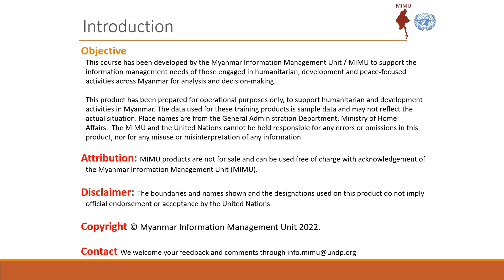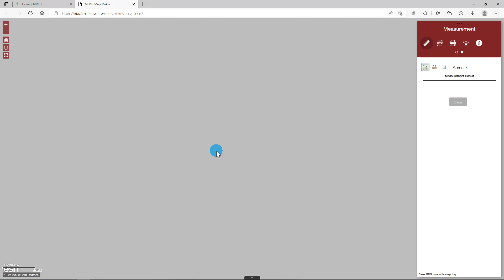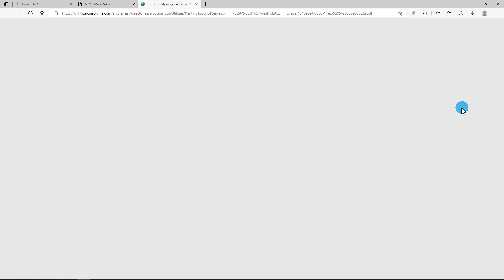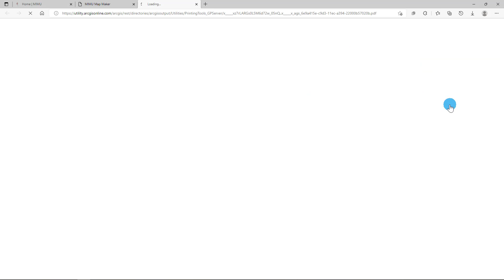Ep 06 | Measurement and Coordinate Conversion in MIMU Map Maker | MIMU Basic Mapping Course May 2022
Maps are windows into information that allow us to explore our world, understand it better, and engage with it more efficiently.
In this day and age of modern computers, spatial information is processed by GIS (Geographic Information Systems). GIS-based software allows people to create, store, manage, query, analyze, and visualize geographic data solve spatial problems and make smarter decisions especially in the context of humanitarian, development and peace applications.
This Myanmar-language MIMU training course explores the basic concepts of cartography and mapping and the use of free online tools as MIMU Map Maker and Google My Maps. It aims to inspire users to reconsider what maps can do and what be done with them, to focus the map message and design effective maps based on an understanding of how people read them.
We’ll guide you through the map-making process to show how to implement good design decisions and become a smarter map-maker.